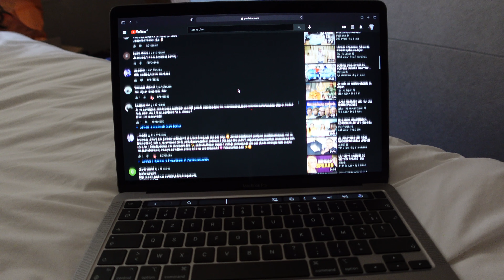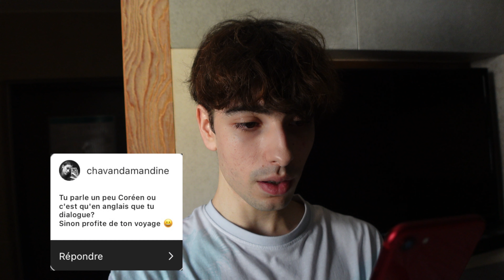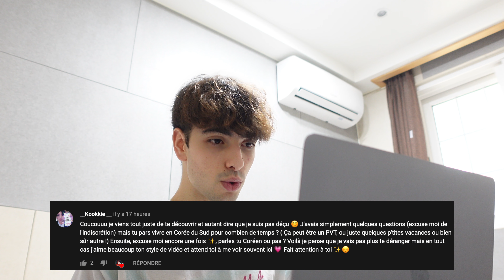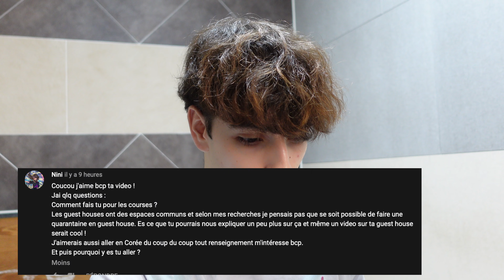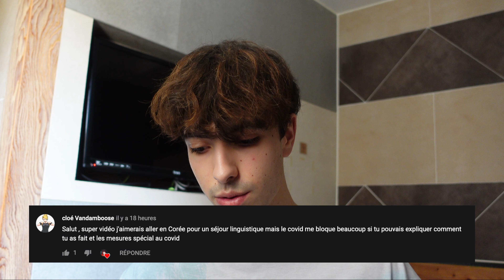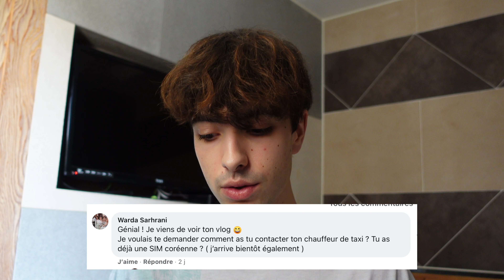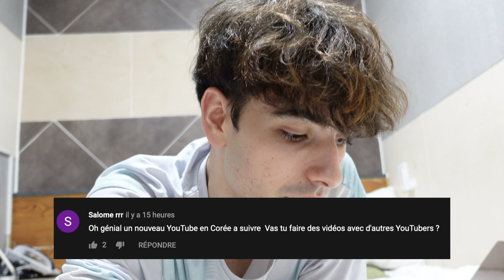24H AVEC MOI EN QUARANTAINE À SÉOUL EN CORÉE (+FAQ)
Salut à toi! c'est Evans :)

Petite vidéo pour répondre à vos questions concernant la "Corée du Sud", comment je suis arrivé là etc.. Et par la même occasion vous verrez comment se passe mes journées en quarantaine à "Séoul"!